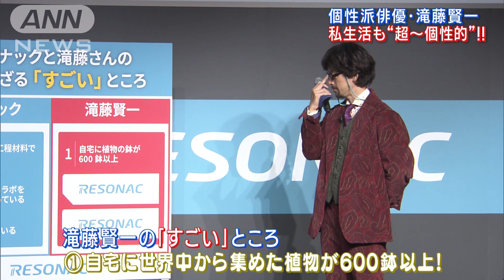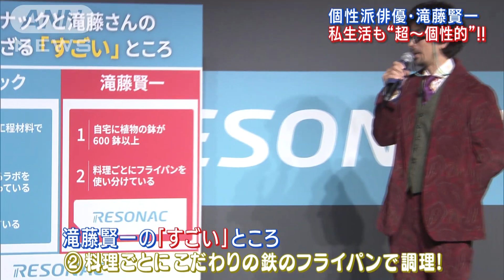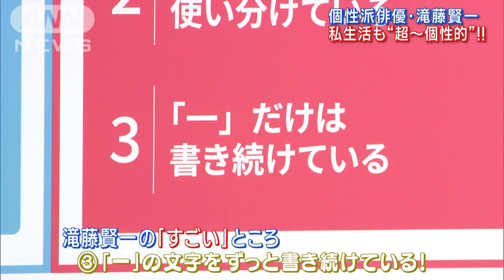個性派俳優・滝藤賢一が自ら明かす“多趣味なこだわり私生活”と“素顔”(2023年11月23日)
演技派、個性派俳優と人気を博す滝藤賢一さんが、半導体材料メーカー「レゾナック」の新CMに出演！そのCM発表会に登場！！　個性的な俳優としてだけでなく、プライベートでも実に”個性的”な趣味やこだわり、日常の私生活を明かした。家には600鉢を超える世界中から収集した植物！料理ごとに鉄のフライパンを使い分けて調理するこだわり！「一」の字を日々書き続け理想的な「一」を模索！自ら、“知られざる”滝藤賢一の素顔を語りつくした。今回の出演CMでは、難解な専門科学用語連発のセリフを見事に一発で演じ切る！さすが演技派俳優としての実力を存分に発揮！そのメイキング映像も公開され見どころ満載。